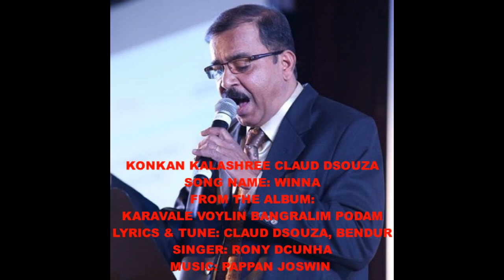Winna - Mesmerising Mangalorean Konkani Song on Heart Break by Konkan Kalashree Claud Dsouza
Winna is a mesmerising song on heart break composed by the Renowned Konkani Singer "Konkan Kalashree Claud Dsouza" & Sung by the Talented singer Rony Dcunha. This song tells us about how a young lover goes through a heartbreak when the girl he loves moves on with someone else. It describes the lover's anguish towards the love of his life and how his future plans of building a new life together gets wrecked.

Song Name: Winna
Lyrics & Tunes: Claud Dsouza, Bendur
Singers: Rony Dcunha
Album Name: Claud's Sweet 70